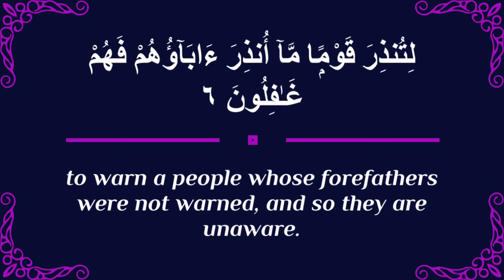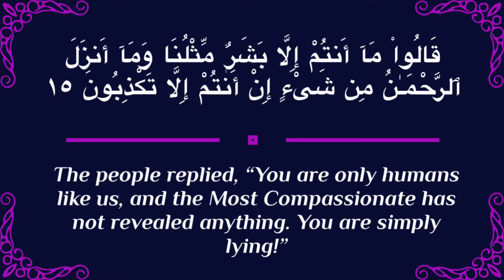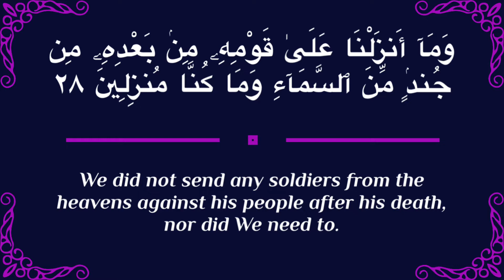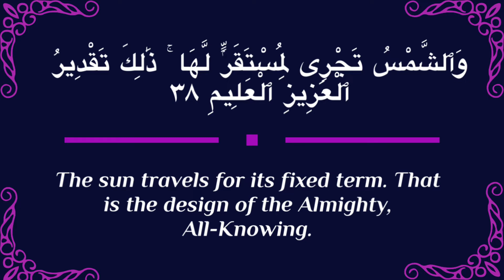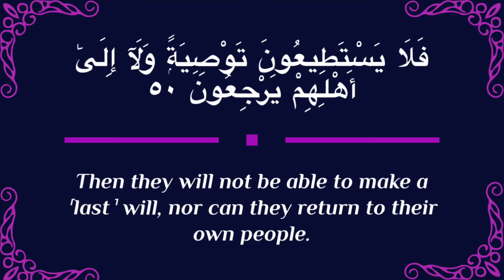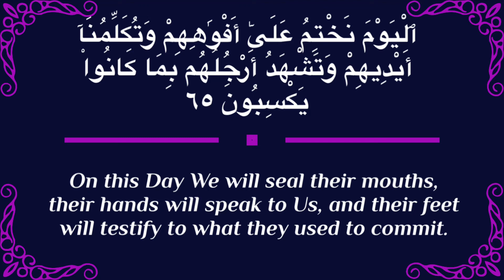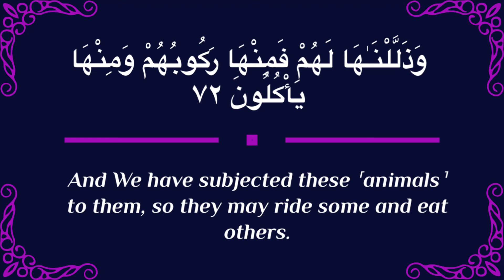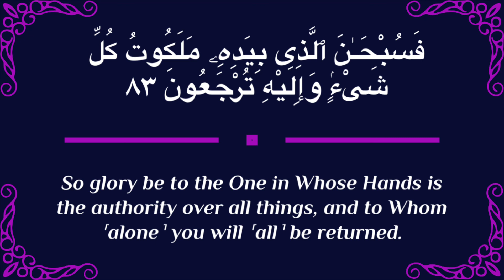Qur’an | Surah Ya-Sin With English Translation | سورة يٰس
Prophet Muhammad (peace and blessings be upon him) said: Whoever recites Surah Ya-Sin in the night, will wake up forgiven. It is also recited after Fajr prayer.
Read it everyday after Aisha and after Fajr to get the promised astounding rewards.

May Allah be pleased with us all.